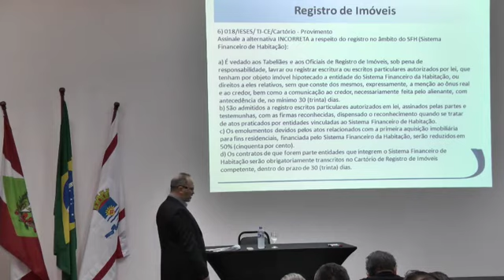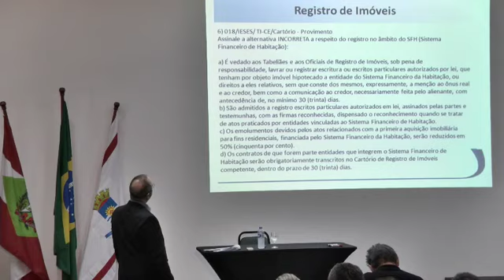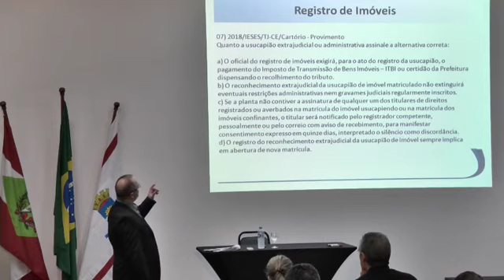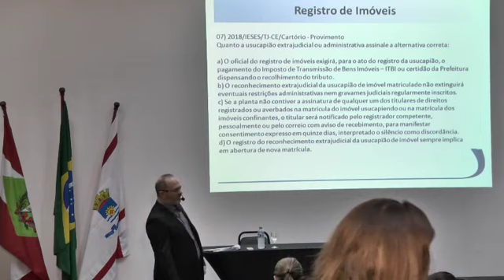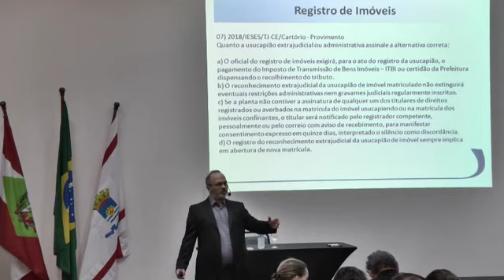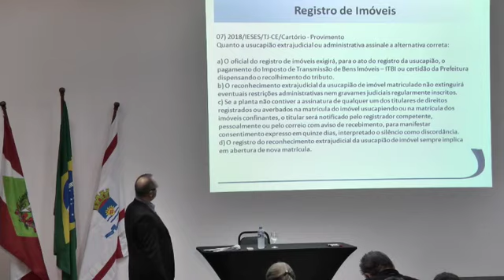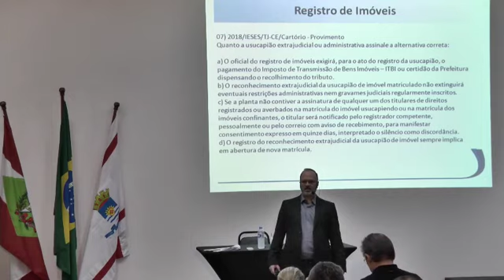Aulão de Véspera – SC – Registro de Imóveis - Parte 4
Aula de Véspera para o Concurso de Outorga de Delegações de Notas e Registros do Estado de Santa Catarina, com Prof. Renato Benucci